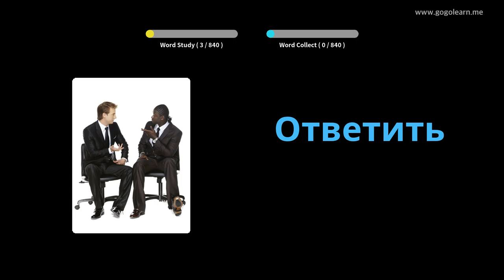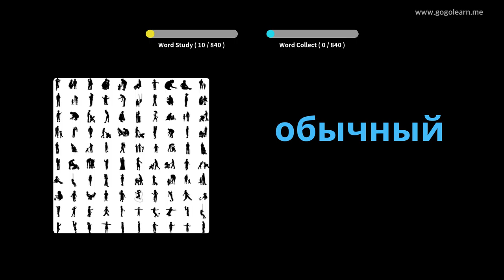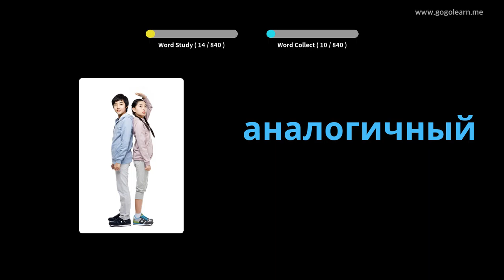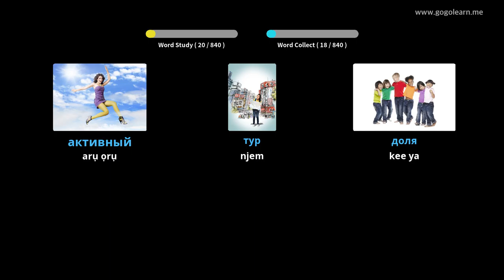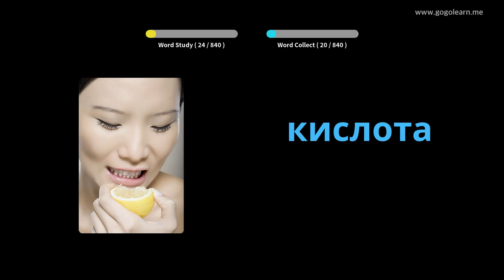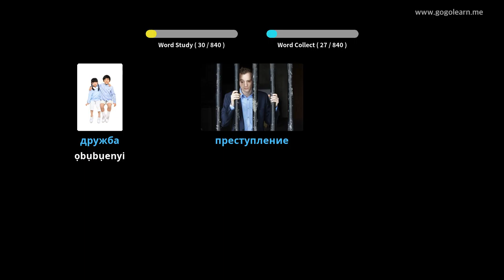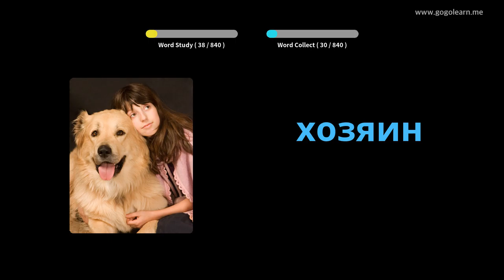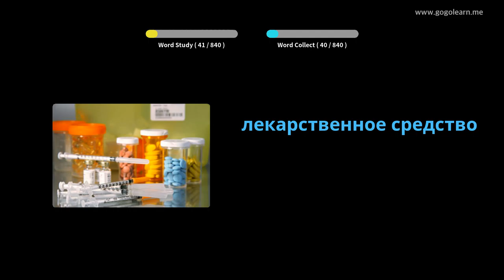Nsụgharị Russian Vocabulary Mgbe A Na-ehi ụra | Golearn